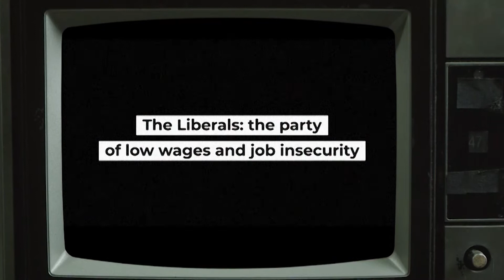Victims of their own success? Liberals and Australia's low wages and job insecurity crisis.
Under Scott Morrison and the Liberal Party, wage growth is at record lows, unemployment and underemployment has skyrocketed and essential workers have suffered throughout the pandemic.

Low wages and job security isn't normal. Australia used to have the best wages and most secure jobs in the world.

But choices by Liberal governments to change laws removed that job security and lowered wages.